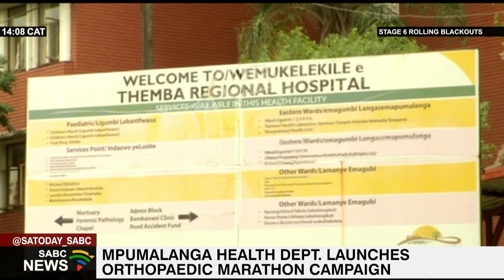Mpumalanga Health Dept. launches Orthopaedic Marathon Campaign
The Mpumalanga health department has embarked on a campaign to ensure that all patients in need of Orthopaedic surgery are attended to by the end of the month.

Health MEC, Sasekani Manzini, launched the Orthopaedic marathon campaign, at Themba Hospital in KaBokweni to reduce the backlog in the province.

SABC news reporter, Tumelo Machogo has more for us.